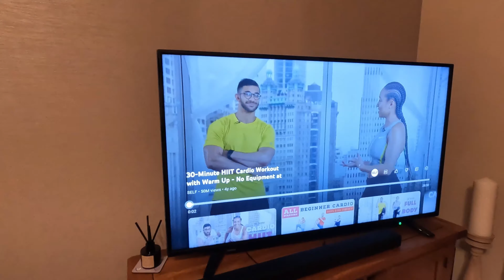Self control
If you'd like to help support the channel for somewhere between the price of a 2 baguette garlic bread & a foot long Subway, I've set up a Patreon page and would be very grateful for any support